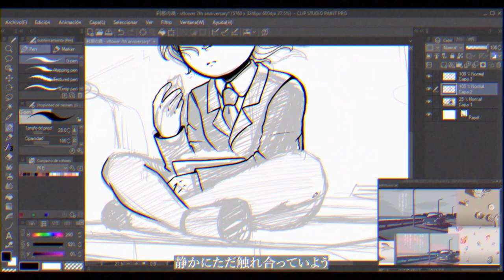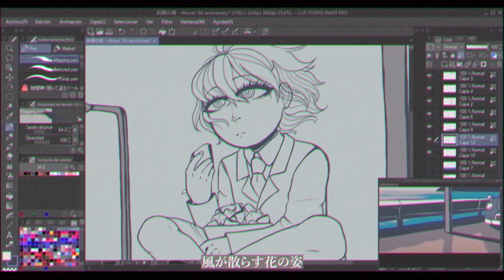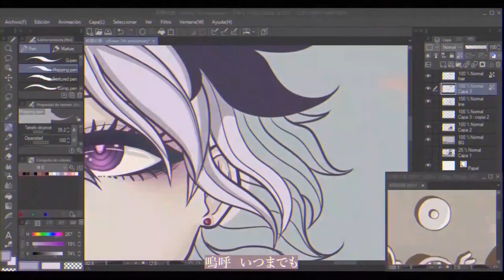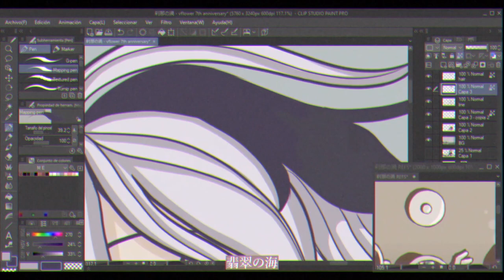【Fanart Speedpaint】"刹那の渦" 『Whirlpool of the Moment』【VOCALOID / BALLOON / J3NNY】【Drawing Process】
【WARNING!】
This video contains flashy imagery.

To celebrate Flower's 7th anniversary I decided to illustrate a drawing based on 刹那の渦 by Balloon, inspired by Avogado6's video of the song and art!

Happy Birthday, Flower!!!

Main: @j3nny_4nd_p4ls
2nd acc: @_j3nny4ndp4ls_

°°º¤øº°°°º¤øº¤øº°°°º¤øº°°°°º¤øº°°°º¤øº¤øº°°°º¤øº°°°°º¤øº°°

Total hours spend: 5 hours
Artwork © J3NNY
Song: 刹那の渦 ft. Flower by Balloon
Programs used: ClipStudio Paint Pro, After effects, Videopad, Cintiq 13HD wacom tablet.